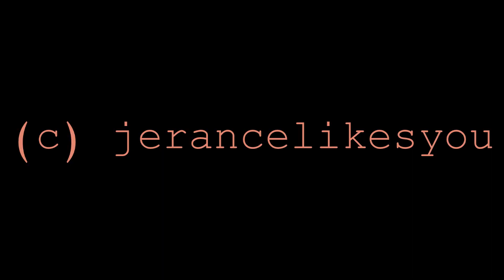Harlem Shake - Jerance Productions